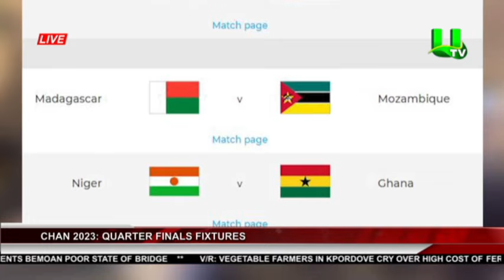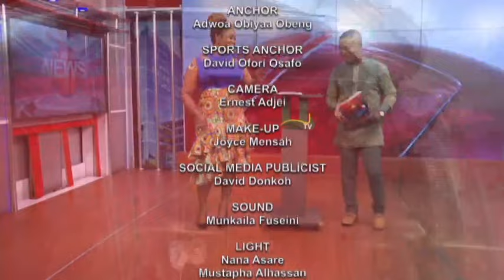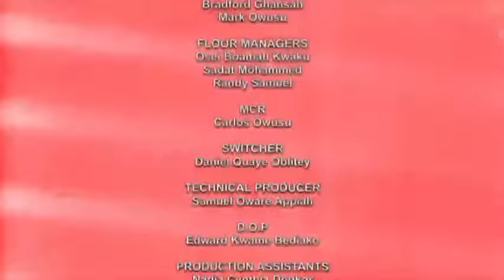Sports News With David Ofori Osafo 27/01/23